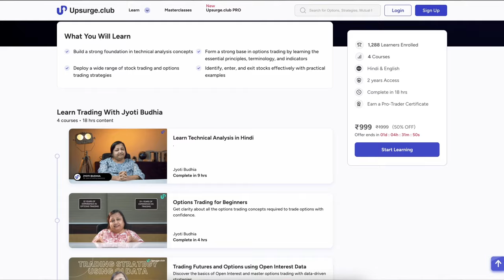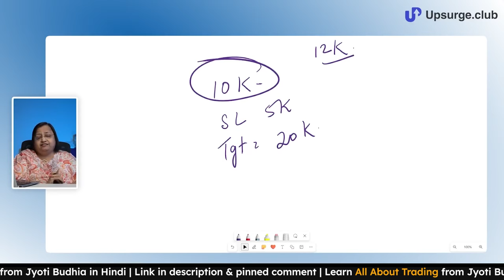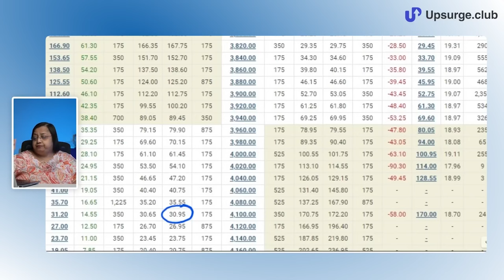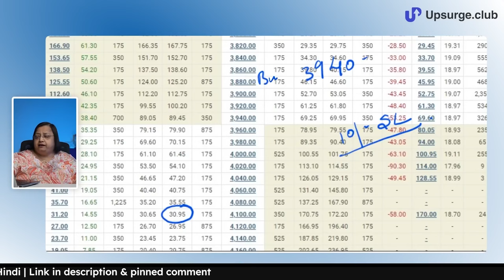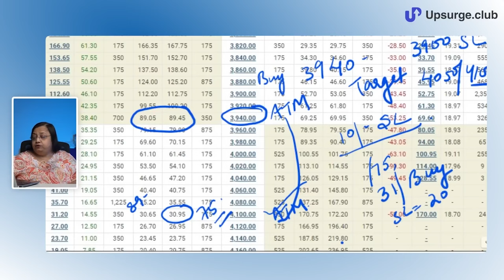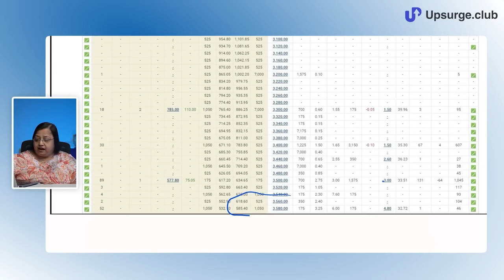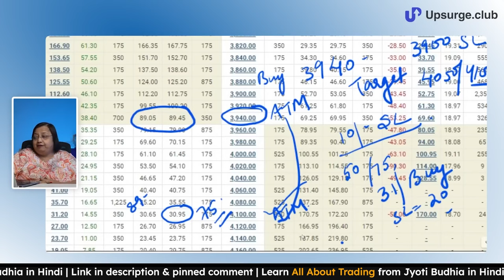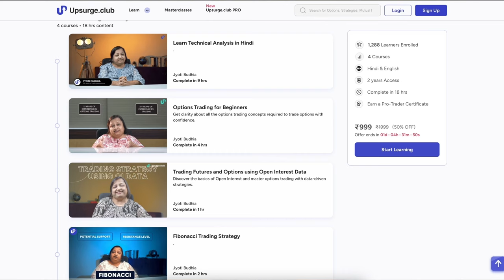Learn the right way of Risk Management & stop loss | What is Stop Loss?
In this video, Jyoti Budhia Mam shares her exact strategy to decide stoploss and targets for her every trade. Here she explains the whole system of how she decides the stoploss and target according to the trade. She has developed this strategy from her 37+ years of experience in the markets and keeps sharpening it so that the success rate of the strategy is always on the high side.

💌 Get trading strategies, stock ideas, and market insights delivered to your inbox. Sign up to our newsletter 👇🏻

Timestamp:
0:00 Introduction
0:33 Stoploss and Money Management
11:23 Determine Target and Stoploss in Option Chain
17:28 Target and Stoploss in Charts
26:28 Future Videos and Conclusion